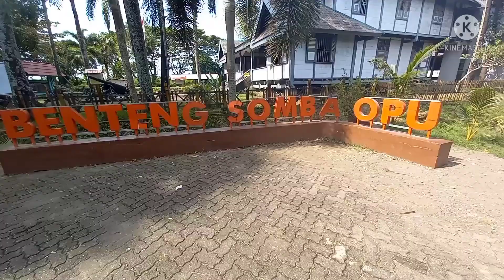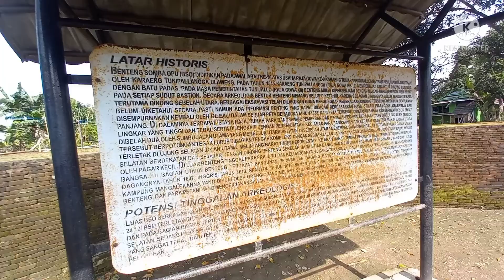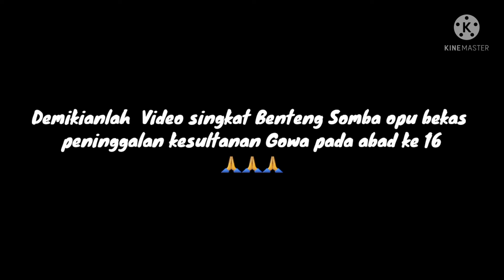Mencari jejak Kesultanan Gowa : Menemukan Benteng Pertahanan yang sudah berusia ratusan tahun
Pada masanya tempat ini pernah menjadi pusat perdagangan dan pelabuhan di mana rempah-rempah yang diperjualbelikan untuk beberapa pedagang baik dari Asia, sekitar Indonesia dan wilayah Eropa. Sayangnya tempat yang sering dikunjungi oleh beberapa masyarakat lokal dan internasional ini telah dikuasai oleh VOC pada tahun 1669, kemudian dihancurkan hingga terendam oleh ombak pasang. Pada tahun 1980-an pun benteng ini ditemukan kembali oleh beberapa ilmuwan yang datang ke tempat itu